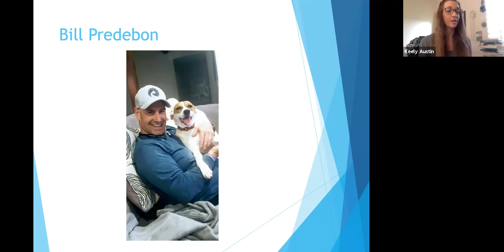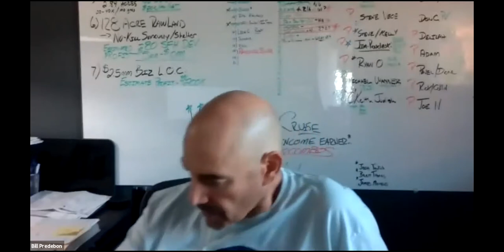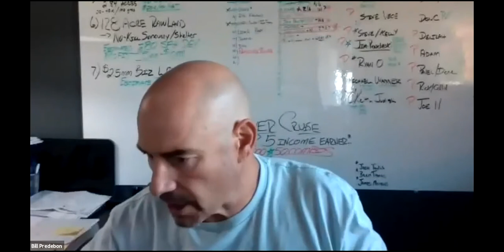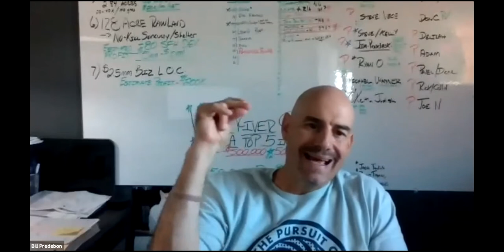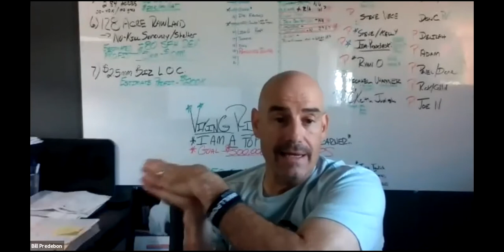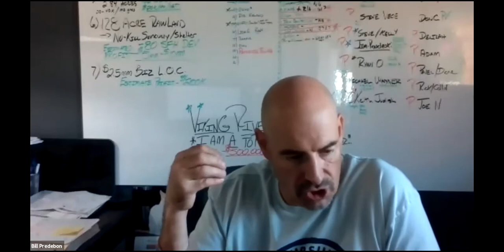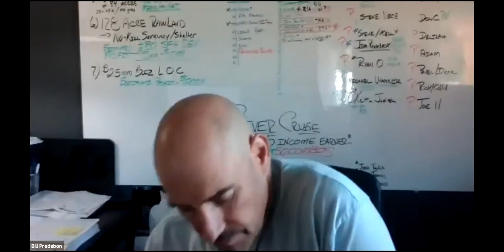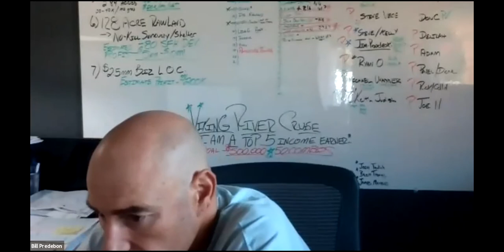8/4/20 Bill Predebon Take Off Tuesday